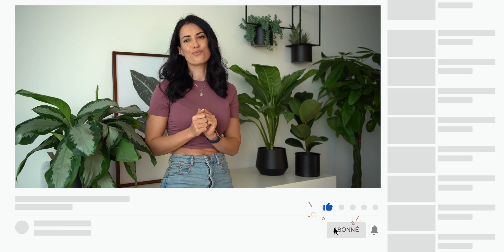DIS ADIEU À TA CULOTTE DE CHEVAL !! + LES EXERCICES à faire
Tu veux te battre mes côtés ?

Qui suis-je ?
Je m'appelle Kara. Je suis coach sportive diplômée d'état spécialisée en nutrition sportive, life coach et personal trainer international.
Je suis connue pour mon avant/après mais aussi pour mon parcours d'athlète Bikini PRO Musclemania ; et oui je suis passée d'amateur à championne du monde en moins de 18 mois.
Je motive depuis mes débuts sur les réseaux en 2016 des milliers de femmes à se battre pour leur bien-être. Tu veux devenir ta meilleure version ? Tu veux améliorer ton hygiène de vie ? Tu as besoin de motivation ? Karabellum.tv a été crée pour toi 💕

Tout conseil présent sur cette chaîne YouTube est proposé par une passionnée et ne demeure que de l'ordre du conseil. Avant de débuter toute pratique sportive, consultez votre médecin. Toute activité sportive doit être pratiquée consciencieusement et encadrée par des professionnels de santé, si vous ressentez la moindre gêne ou problème cessez immédiatement l'exercice et consultez votre médecin. Cette chaîne ne peut être tenue responsable d'une blessure ou de tout problème médical résultant d'une pratique associée à cette dernière.